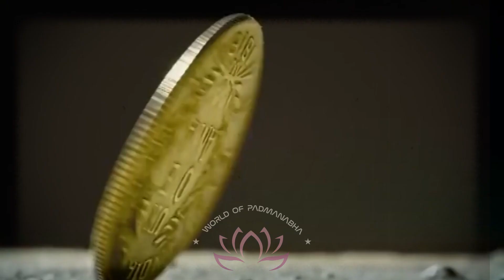PART02 _HISTORY OF INDIAN CINEMA 100 Years dp world presentation